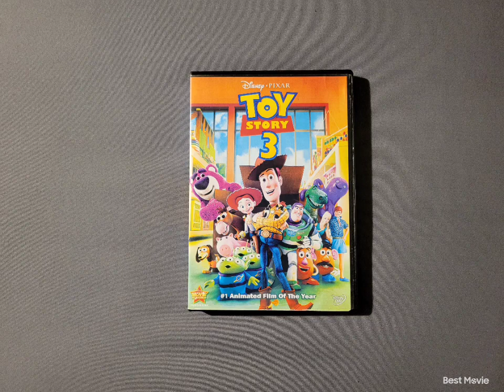Toy Story 3 2010 DVD 6-2-23